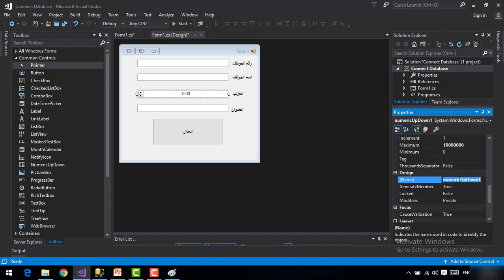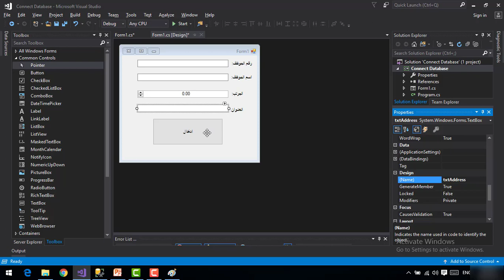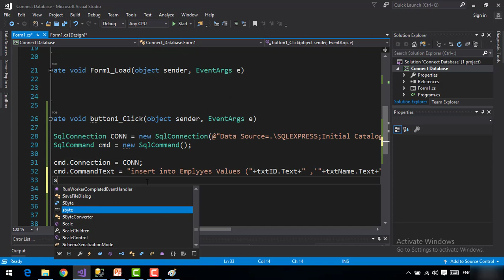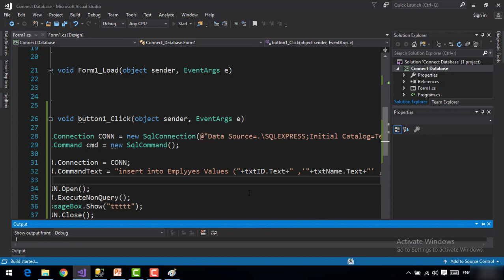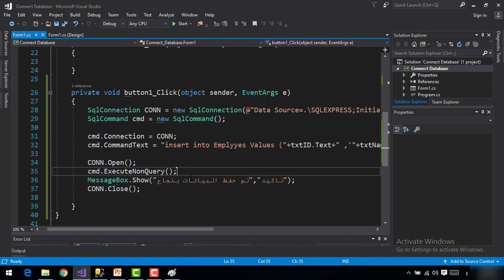040 - ادخال البيانات عن طريق المستخدم بجملة Insert